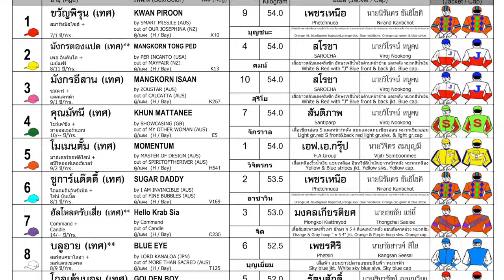SUGAR DADDY wins! - 27/10/2024 - Race 3 - Thoroughbred Division 3B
Bangkok, Thailand - SUGAR DADDY wins! - 27/10/2024 - Race 3 - Thoroughbred Division 3B